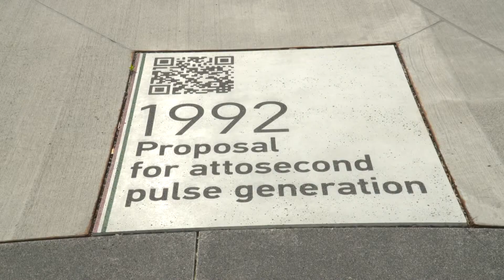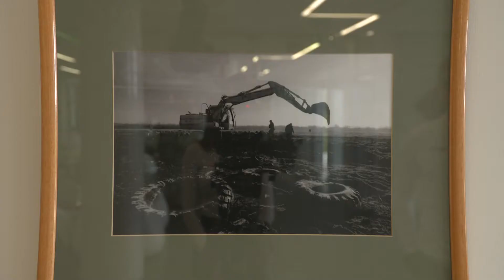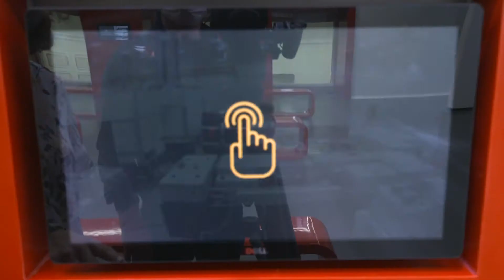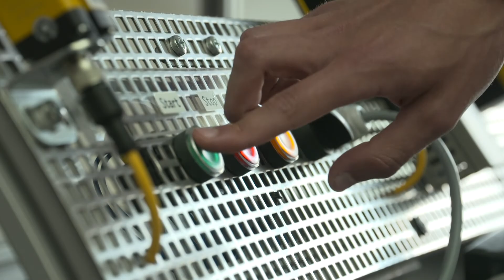60 éves a lézer – az évforduló nyílt volna meg az ELI-ALPS látogatóközpontja - szeged.hu - 20.05.16.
Szabó Gábor, az ELI-ALPS ügyvezetője: „Ha valahol, akkor az ELI-ALPS-nál okunk van megünnepelni a lézerek felfedezésének hatvanadik évfordulóját. Ehhez méltó keretnek képzeltük a látogatóközpont megnyitását 2020. május 16-án. Sajnos azonban a körülmények megakadályoztak bennünket abban, hogy a megnyitót vendégeink társaságában ünnepeljük, így az esemény helyett a ma szokásos »karanténmegoldások« szellemében egy rövid filmet készítettünk, amelyben a látogatók nevében fiatalok járják be a helyszíneket.”
Az ELI-ALPS videója.